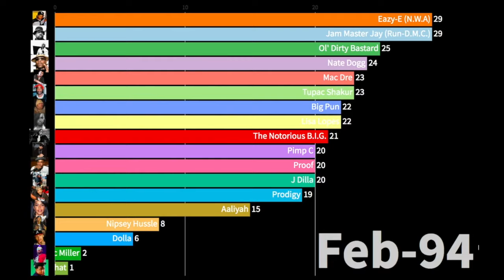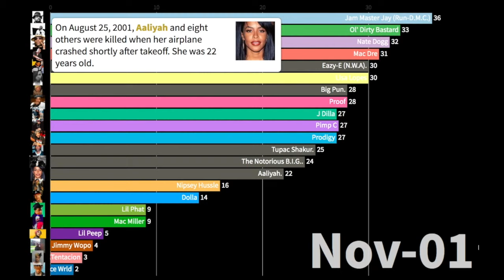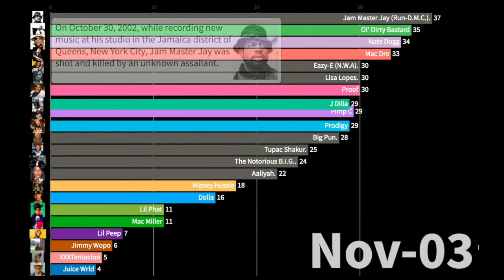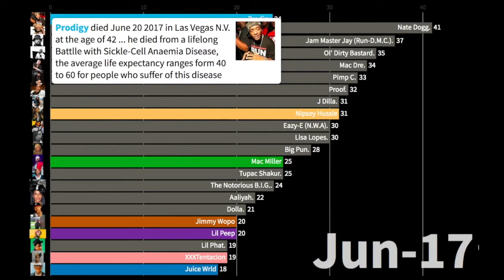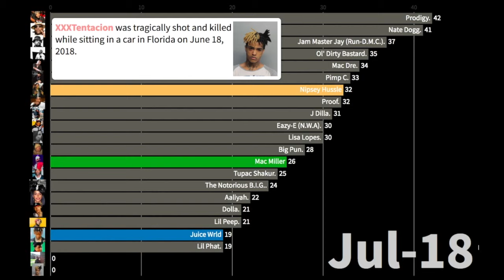Popular Rappers Who died young - Timeline (Ranked by Age)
The recent death of Popular young rapper Juice Wrld inspired me to make the video about popular rappers who died too early.

Also, write in comments about the rappers, whose songs you listen, even after their deaths

This video shows date, age and reason of death for following rappers:
Jam Master Jay (Run-D.M.C.)
Juice Wrld
Tupac Shakur
Mac Miller
XXXTentacion
The Notorious B.I.G.
Nipsey Hussle
Eazy-E (N.W.A)
Nate Dogg
Lil Peep
Lisa Lopes
Jimmy Wopo
Big Pun
Ol' Dirty Bastard
Proof
Prodigy
Aaliyah
Pimp C
J Dilla
Mac Dre
Dolla
Lil Phat